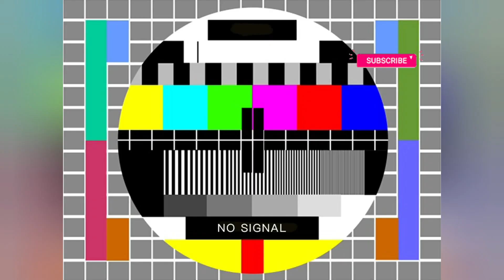I GOT DETENTION SCHOOL OVER A FIGHT | VLOGMAS DAY 12 *hilarious Vlog pt1